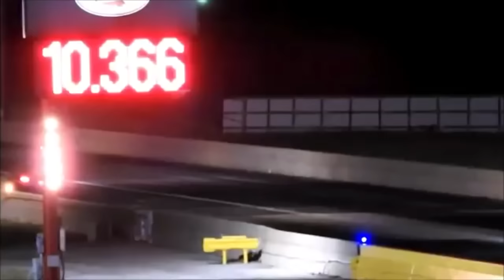6 Most Ridiculous Engine Swaps #8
Most Radical Engine SWAP
1) Hyundai Veloster - 2JZ-GTE 650HP
2) Ford Scorpio - M50B25 Turbo ... HP
3) Ford Focus RWD - 2JZ-GTE 700HP
4) Chevrolet Nova -13B Rotary Engine 570HP
5) Mazda RX-7 - Viper V10 Twin-turbo Engine 900HP
6) Lamborghini Gallardo - VW (1.8-1.9) Turbo Engine(AP block with a 20v head) ... HP